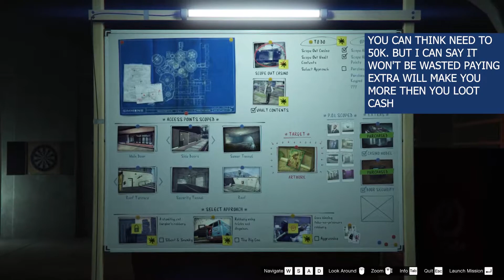How To Change The Vault Contents During The Diamond Casino Heist | GTA 5 Online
This video will show how you cab get a better loot in Diamond Casino Heist all the time you do. With this method you can skip the Cash which make a very low amount. This method will give you a high chance to get gold or diamond most of time. whatever other than cash is better.

⏱️Timestamps⏱️
0:00 Intro
0:20 Begin mission vault content
1:40 Enter casino
3:00 Exit casino
3:45 Restart mission